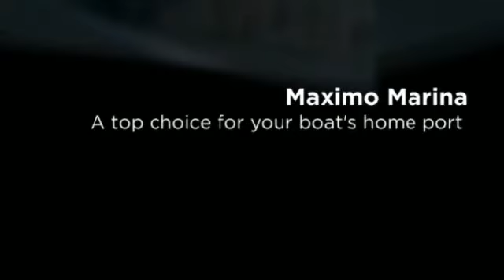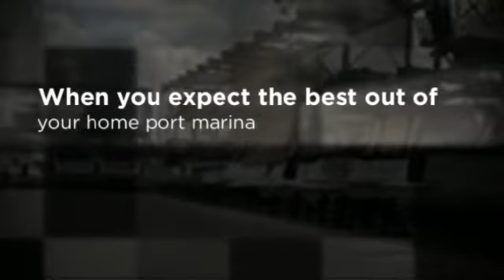St. Petersburg Marina Boat Slips - Maximo Marina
4801 37th Street South
St. Petersburg Florida 33711